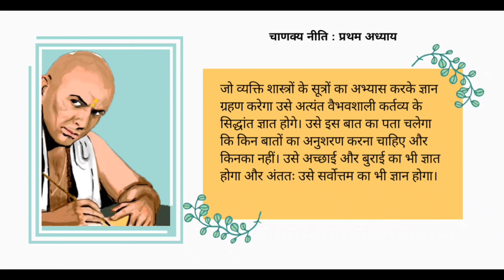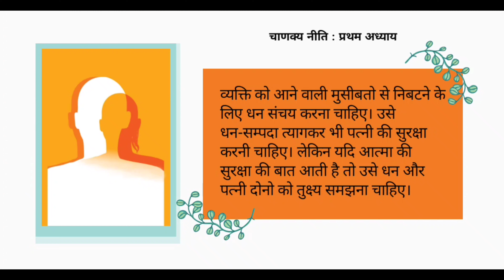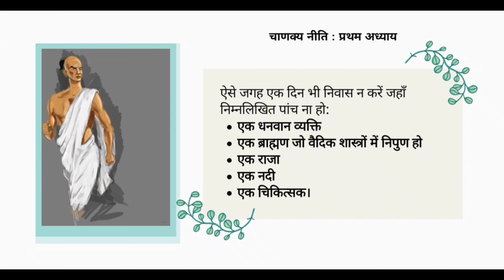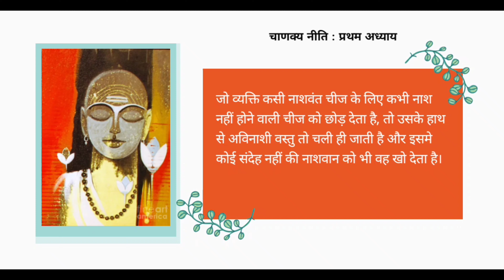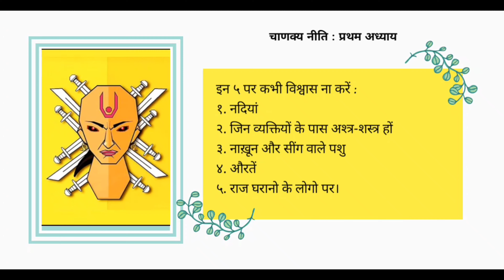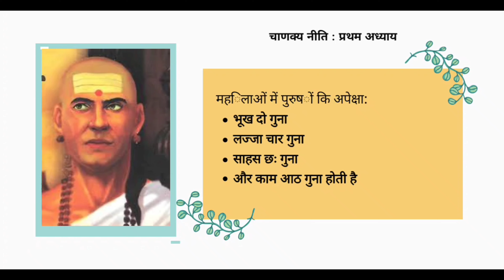चाणक्य नीति प्रथम अध्याय || Chanakya Niti Chapter 1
Chanakya Niti Chapter-1 || चाणक्य नीति : प्रथम अध्याय || Video starts at 1:42

"चाणक्य नीति" आचार्य चाणक्य की नीतियों का अद्भुत संग्रह है, जो आज भी उतना ही प्रासंगिक है, जितना वह दो हजार साल पहले था, जब इसे लिखा गया था ।

चाणक्य नीति द्वारा मित्र-भेद से लेकर दुश्मन तक की पहचान, पति-परायण तथा चरित्र हीन स्त्रियों में विभेद, राजा का कर्तव्य और जनता के अधिकारों तथा वर्ण व्यवस्था का उचित निदान हो जाता है।

Complete Chanakya Niti is a collection of quotes from Chanakya which are motivational quotes.